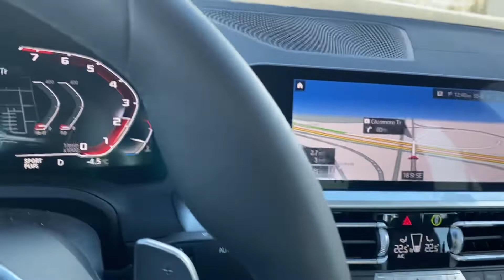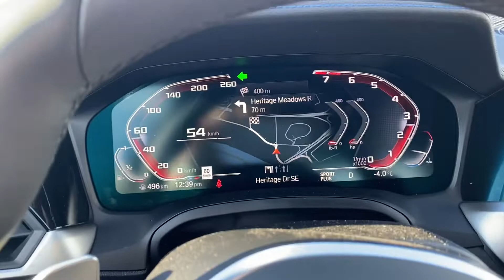2020 bmw m340i (speaking in Korean)